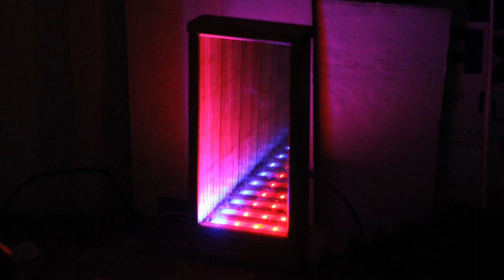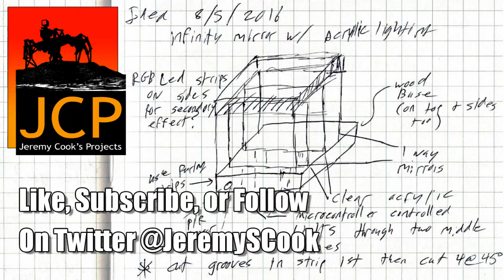A Programmable RGB LED Infinity Mirror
How I made a LED Infinity mirror with a programmable RGB strip, an Arduino, and wood for support.

I've got further plans for this, involving a sensor, but the video was already over 10 minutes so that will have to be left as a part 2.

Can you tell that I had no script on this one?